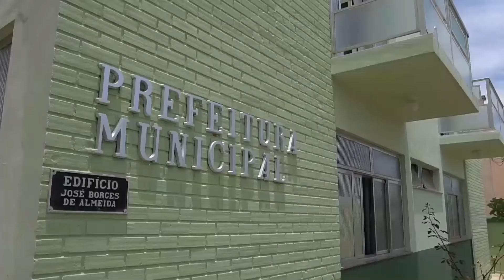Quando o assunto é médicos especialistas, São José do Calçado é referência